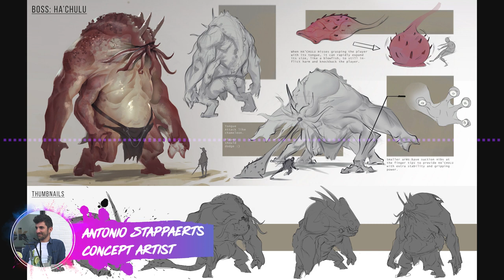Arthletes & Art Wods - Antonio Stappaerts Interview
Wanna learn concept art?

Antonio has existed on the YouTube and Art scene since 2015 and I've always been a fan of his work and his work ethic. Not only is he a professional concept and visual development artist but he's also an art teacher and currently runs an amazing site where you can learn to draw and sketch through his epic teaching. We talked freelance life and what Antonio has to do to achieve that we also talked about his career in art and how that conflicts with Art-Wod his online art school. Thanks again to Antonio for giving up his time.

00:00 Start

Antonio's Links:

for more info.

If you guys wanna support the podcast remember to shoot me a like or a comment and check us out on iTunes and Soundcloud also or if you are listening remember we have a YouTube video here also!